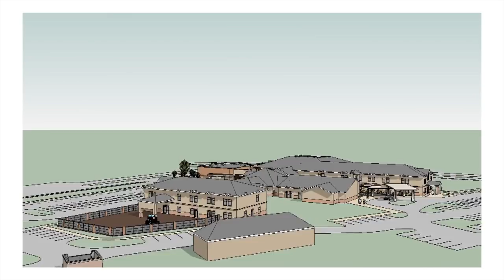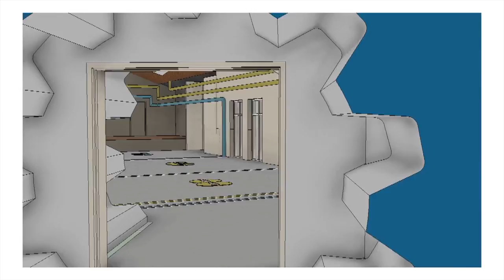Beyond Fly Thru